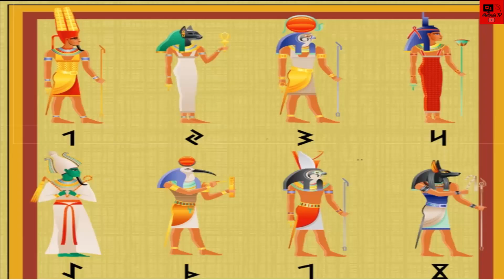ЕГИПЕТ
Merhaba Arkadaşlar Melinda Tv'ye Hoş Geldiniz.
Bulgarca öğrenmeye başlıyoruz. Bulgarca Derslerine yani eğitimine en baştan başlayarak sizlere Bulgarca dilini okuyup yazabilecek film seyredebilecek Bulgarlar ile diyalog kurabilecek düzeyde öğreteceğim.
Gelelim Bu Dersimize.
Bu derslerimizde tüm detayları ile Bulgarca öğreniyoruz.
Lütfen videomu izlerken siz de yazılanları yazın söylenişleri benimle birlikte tekrar edin. Göreceksiniz zamanla her şey daha kolay olmaya başlayacak.
Bulgarca Dersleri
Bulgarca Eğitimi
Kiril Alfabesi
Melinda TV
A'dan Z'ye Bulgarca
Bulgarca Hakkında Her şey
Bulgaristan